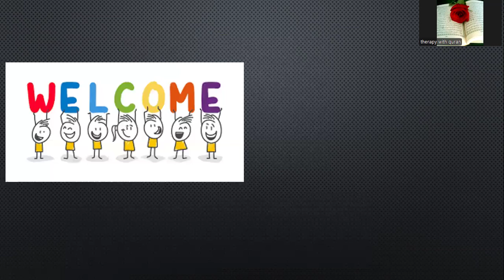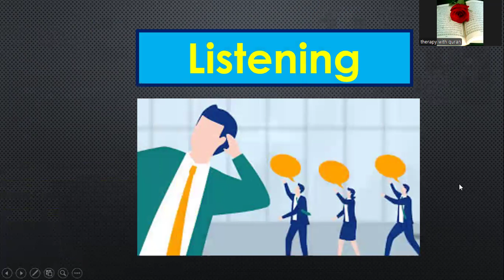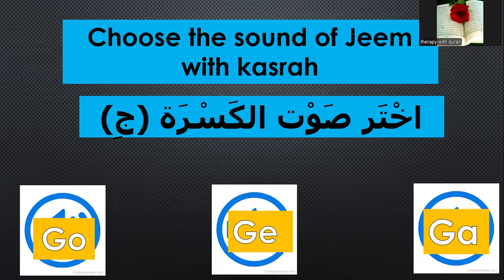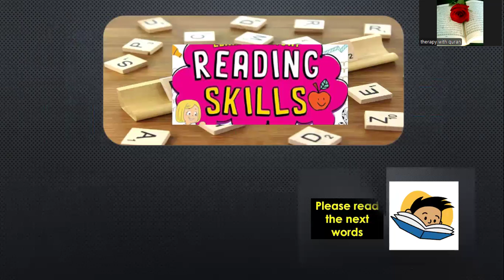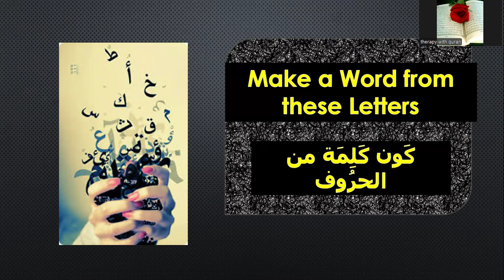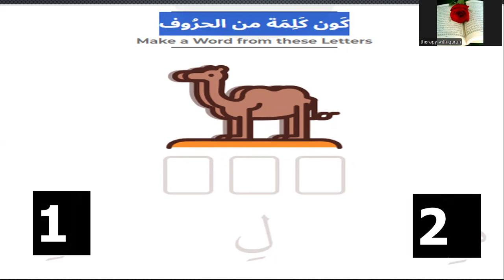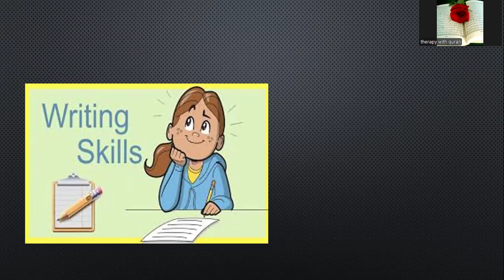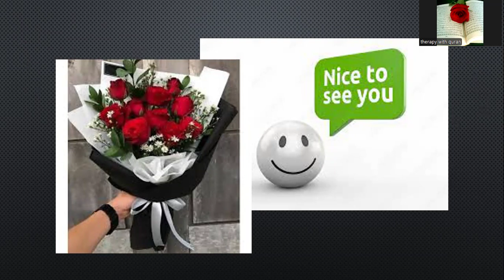Test your knowledge about short vowel Kasra ........ تدريبات على حركة الكسرة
in this vedio i will test your kknowledg about kasraa - - - -- - if you want to watch vedio about other short vowels( fatha and domma) you can watvh this vedio